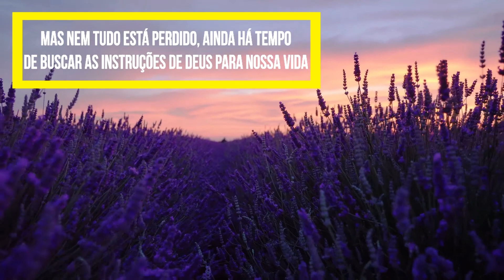Siga o manual do fabricante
Tema: Siga o manual do fabricante
Texto: Provérbios 6:23
            Salmos 119:105

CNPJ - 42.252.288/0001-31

Ag 0127-9
Cc 500811-5

Banco Itaú
Ag 6124
Cc 80731-1